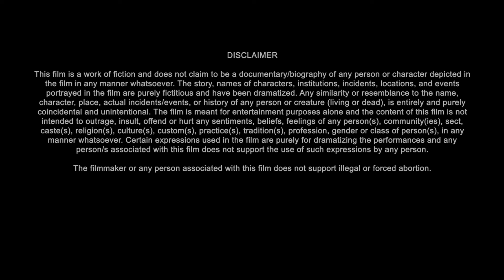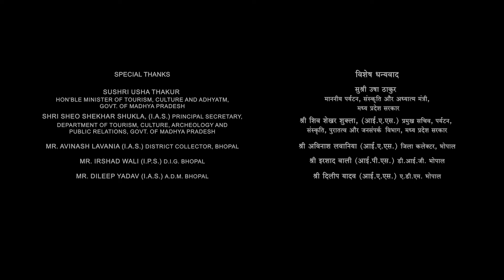Geetha Govindam Full Movie In Hindi Dubbed | Vijay Deverakonda | Rashmika Mandanna | Review & Facts